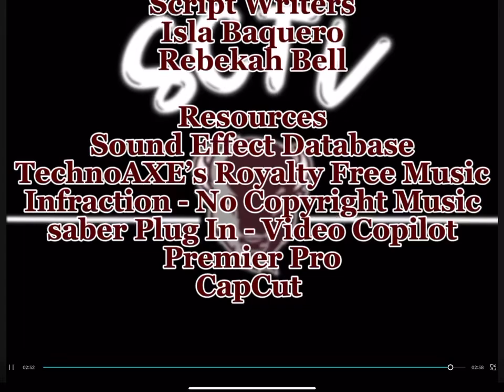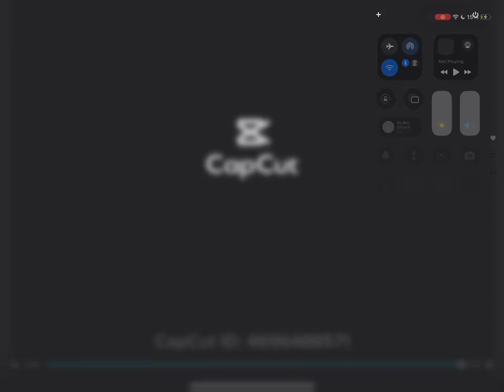August 29th, 2024 Show